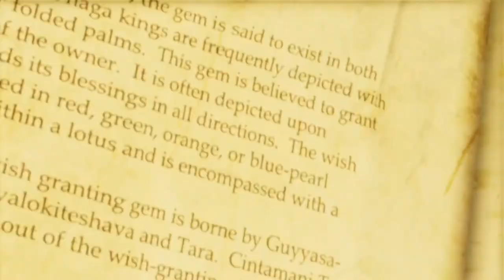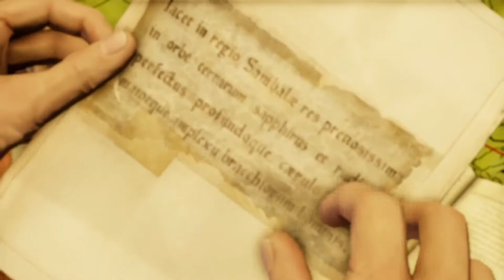Uncharted 2 Among Thieves Remastered Gameplay en Español Latino | Capítulo 2 | PS5 1080p 60FPS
Si te gustó el video sígueme  ayúdame con un like 👍 y comparte con tus amigos y es cribe en los comentarios que otro tipo de jugo quieres que suba al canal